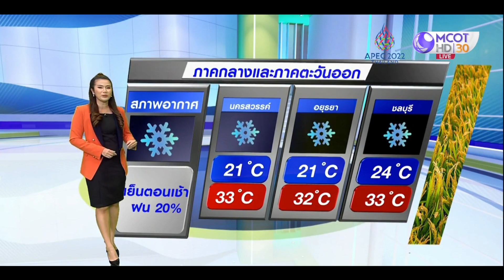ลมฟ้าอากาศ : เตือนภาคใต้ฝั่งอ่าวไทย ฝนตกหนัก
วันที่ 7 พ.ย.65 ภาคใต้ ตั้งแต่ จ.ชุมพร ลงไป ฝนฟ้าคะนอง และฝนตกหนักบางแห่ง โดยเฉพาะภาคใต้ฝั่งอ่าวไทย ส่วนภาคเหนือ อีสาน อากาศเย็นถึงหนาว ภาคกลาง อากาศเย็นตอนเช้า มีหมอกบาง ขณะที่อีสานตอนล่าง กลางตอนล่าง ตะวันออก กทม.-ปริมณฑล ฝนฟ้าคะนองบางพื้นที่